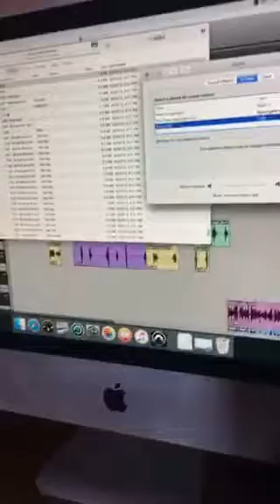itsyagirlqween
Raw & Uncut... @bankline_rich speaks on his music career, the hood and family life live on IG